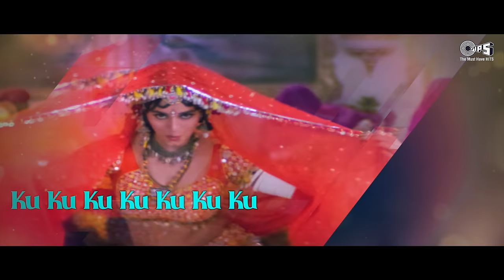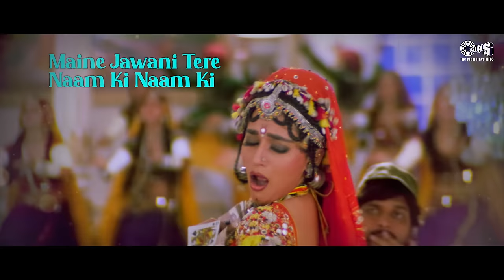Choli Ke Peeche Kya Hai - Lyrical | Khal Nayak | Sanjay Dutt, Madhuri Dixit | Alka Yagnik|90's Hits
Step back in time to the 90s with the iconic 'Choli Ke Peeche Kya Hai'! Relive the electrifying chemistry between Sanjay Dutt and Madhuri Dixit as Alka Yagnik's voice weaves a mesmerizing tale of love and intrigue. This Bollywood classic is a must-watch for fans of 90s hits and unforgettable dance sequences.

Song Name: Choli Ke Peeche
Movie: Khal Nayak
Singer: Alka Yagnik & Ila Arun
Composer: Laxmikant-Pyarelal
Lyrics: Anand Bakshi

Movie Credits:
Cast: Sanjay Dutt, Jackie Shroff, Madhuri Dixit, Raakhee, Anupam Kher

Lyrics:

Ku Ku Ku Ku Ku Ku Ku…
Choli Ke Peechhe Kya Hai,
Choli Ke Peechhe
Choli Ke Peechhe
Chunari Ke Niche Kya Hai,
Chunari Ke Niche

Ho Choli Mein Dil Hai Mera,
Chunari Mein Dil Hai Mera
Choli Mein Dil Hai Mera,
Yeh Dil Mein Dungi Mere Yar Ko, Pyar Ko
Aah Ku Ku Ku Ku Ku Ku Ku…

Are Lakhon Deewane Tere, Lakhon Deewane
Aashiq Purane Tere, Aashiq Purane
Ho Aashiq Mila Naa Aisa Hmmm,
Meri Pasand Jaisa Hmmm
Be Dil Shahar Yeh Aisa,
Kya Karu Kya Karu
Hay Ku Ku Ku Ku Ku Ku Ku…

Resham Kaa Lahanga Meraa,
Resham Kaa Lahanga
Lahanga Hai Mahanga Meraa,
Ahanga Hai Mahanga
Lahanga Utha Ke Chalu,
Ghunghat Gira Ke Chalu
Kya Kya Bacha Ke Chalu Ramaji Ramaji

Are Isako Bachalo Babu, Iss Ko Bachalo
Dil Me Chhupalo Babu, Dil Mein Chhupalo
Ho Aashiq Pade Hain Pichhe O Ho
Koyi Idhar Ko Khinche Hmmm
Koyi Udhar Ko Khinche Kya Karu Kya Karu

Hai Shadi Karado Meri O Ho,
Shadi Karado Hmmm
Doli Sajado Meri Doli
Saja Do Ah Ha Ah Ha
Sautan Bana Naa Jaye,
Jogan Bana Naa Jaye
Joban Saha Naa Jaye
Kya Karu, Kya Karu Hai Chhori
Ku Ku Ku…

Are Ladaki Ho Kaisi Bolo,
Ladaki Ho Kaisi
Ladaka Ho Kaisa Bolo
Ladaka Ho Kaisa
Ho Ladaki Ho Mere Jaisi Aah Ha,
Ladaka Ho Tere Jaisa Wah Wah
Aaye Maja Phir Kaisa,
Pyar Kaa Pyar Kaa Wah
Ku Ku Ku…

Ku Ku Ku Ku Ku…
Ho…Jhumari Kaa Jumaru Ban Ja,
Jhumari Kaa Jumaru Kich Kich
Payal Kaa, Ghungharu Ban Ja
Payal Kaa Ghungaru Kich Kich
Meri Salami Kar Le, Meri Ghulami Kar Le
Hoga Too Hoga Koyi
Badashah, Badashah Are Jan
Ku Ku Ku…

Bali Umariya Meri Bali Umariya
Suni Sajariya Meri Suni Sajariya
Mere Sapano Ke Raja,
Jaldi Se Vapas Aaja Ah
Soti Hoon Main
Daravaja Khol Ke, Khol Ke Ah
Ku Ku Ku…

Begam Bagair Badashah Kis Kam Kaa
Badashah Bagair Begam Kis Kam Ki
Teri Marazi Tu Jane, Meri Marazi Main Janu
Maine Jawani Tere Naam Ki, Naam Ki Ho Chori

Choli Ke Pichhe Kya Hai, Choli Ke Pichhe
Chunari Ke Niche Kya Hai, Chunari Ke Niche
Chunari Mein Dil Hai Mera Aah Ha
Chunari Mein Dil Hai Mera Vah Vah